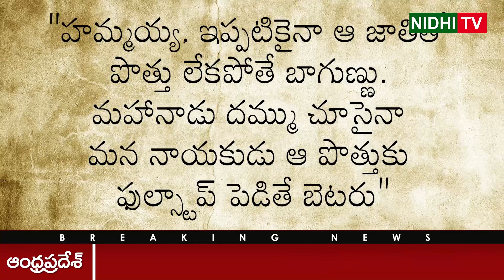TDP Batch Comments on Pawan Kalyan | Nidhi Tv